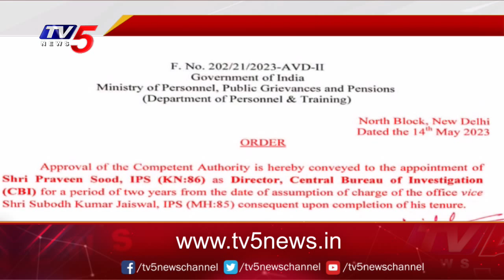సీబీఐ డైరెక్టర్ గా ప్రవీణ్ సూద్ | Karnataka DGP Praveen Sood Appointed as CBI Director | TV5 News